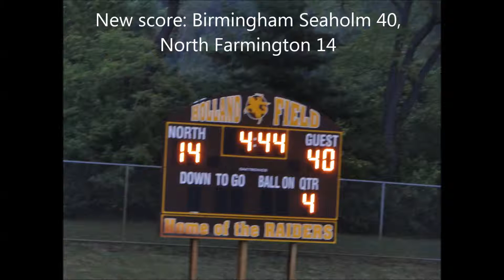Birmingham Seaholm Maples Touchdown by #3 Daniel Rebock, Sept 4, 2015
Birmingham Seaholms Maples Touchdown by
#10 Leigh Murray Quarterback to #3 Daniel Rebock

Game against: North Farmington HIgh School Raiders
9/4/2015